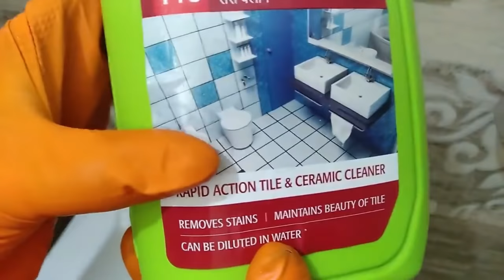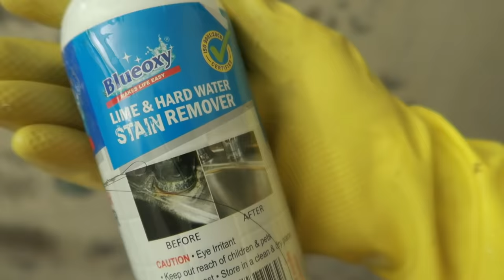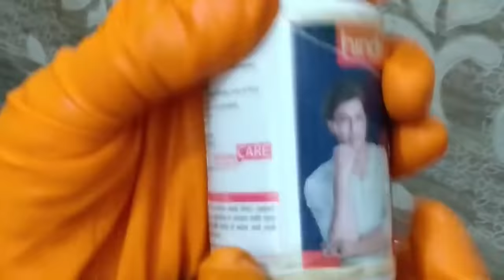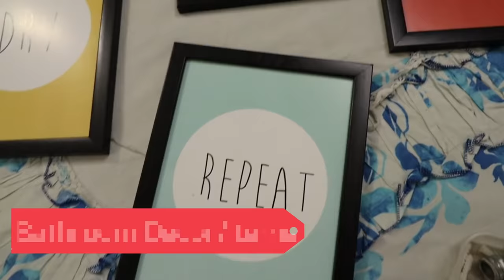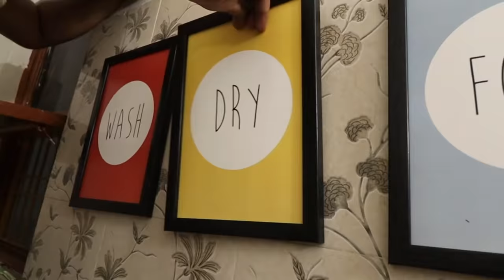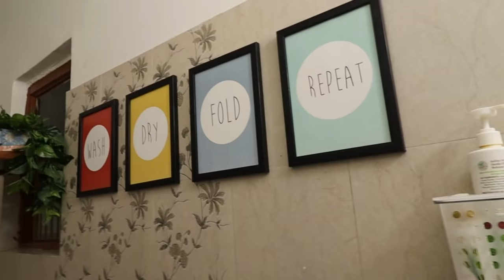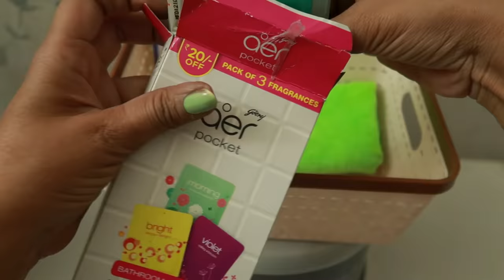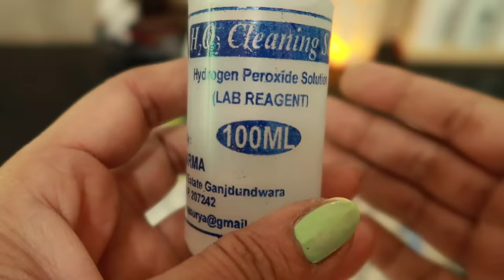Bathroom Makeover || Bathroom Deep / Daily Cleaning & Decor || Clean Lime,Water & Rust Stains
Link of the Producrs :

Roff Tiles Cleaner

Home Centre Burlington Wall Mounted Two-Tier Shower Caddy - Silver

Bathroom Quotes' Painting

Blueoxy Super Concentrated Lime & Hard stain Remover liquid

Tile/Floor Cleaning Brush

Produts Used :
Harpic Disinfectant Bathroom Cleaner - Lemon
Harpic Hygiene Toilet Rim Block, Lavender
Toilet & Bathroom Wipes
Harpic Extra Strong Bathroom Cleaning Spray
Harpic Organic Active disinfectant toilet cleaner, Floral 500ml
Scotch-Brite Sponge Wipe 5 Pcs